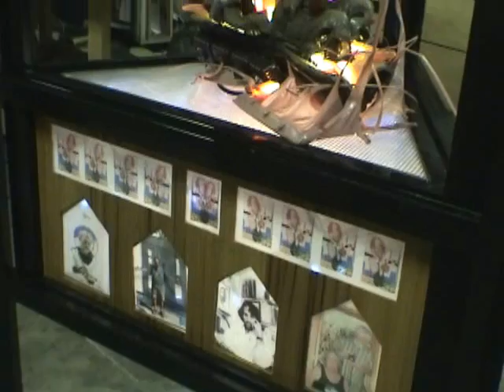Bernie, Doug and Tom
sculpture/assembly
Anna Maria Art Factory Documentary